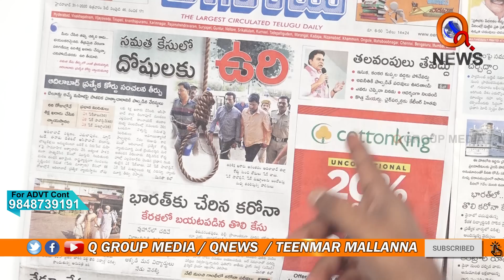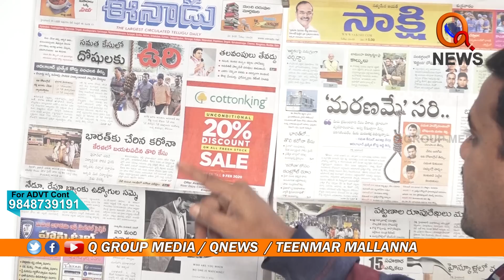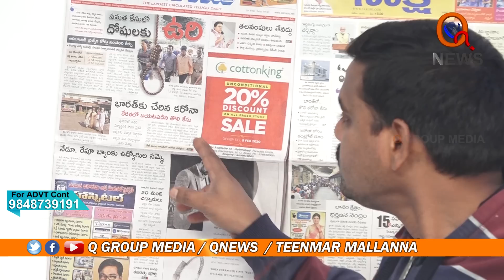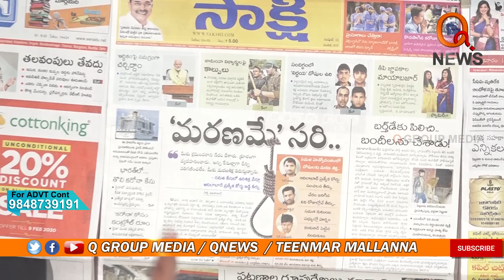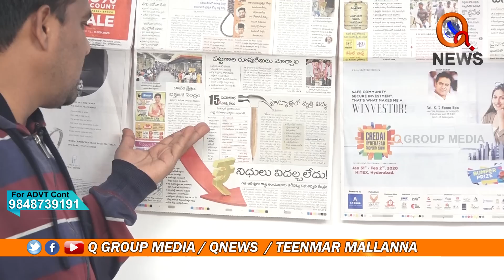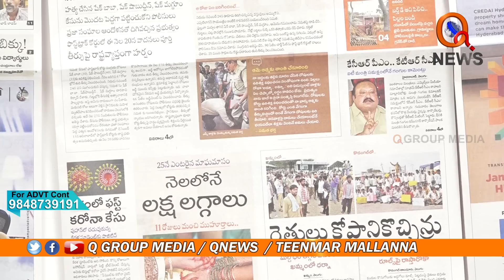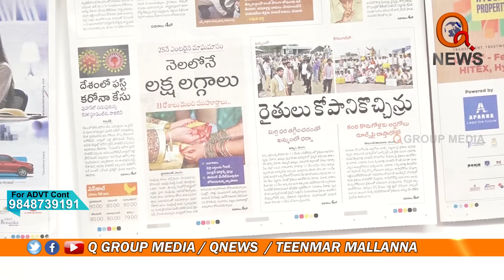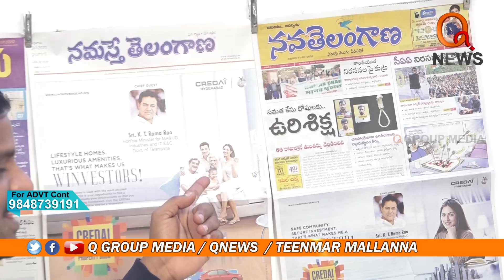Morning News Mallanna 31-01-2020 | Q News |Teenmar mallanna Analysis